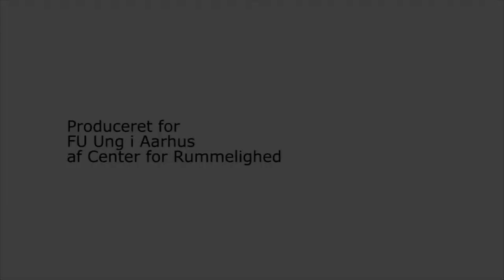Kreativ fritidspædagogik, FU Ung i Aarhus. Temadag for distrikt Silkeborgvej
FU Ung i Aarhus afholdt temadag for distrikt Silkeborgvej på Det Jyske Musikkonservatorium.